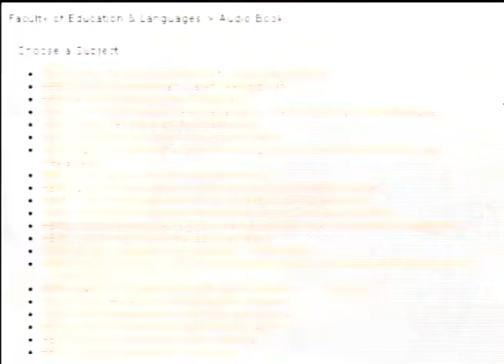[iRadio] IT Hour-The Future of Software Engineering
Guest : Encik Muhammad Dhiauddin Bin Mohamed Suffian
Lecturer,Faculty of Information Technology & Multimedia Communication

DJ/Producer : Siti Zainab Zainol

Date of Broadcast : 4 October 2011

Episode 10 - The Future of Software Engineering

This episode discuss on the overview trends in the evolution of software development and the development of software engineering in Malaysia.